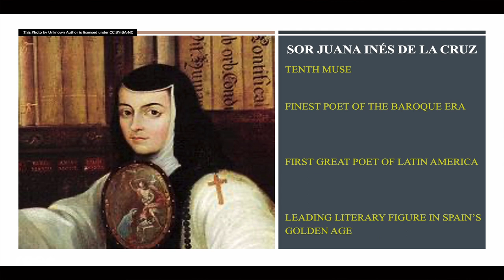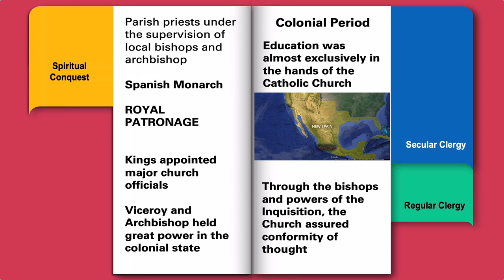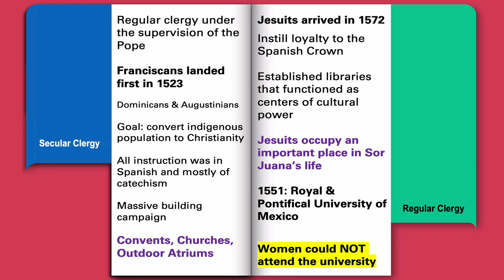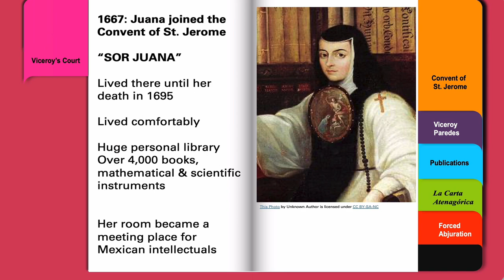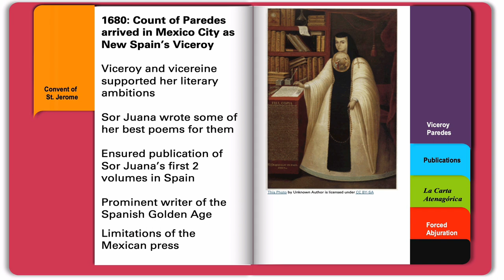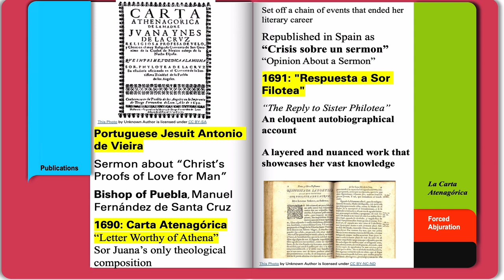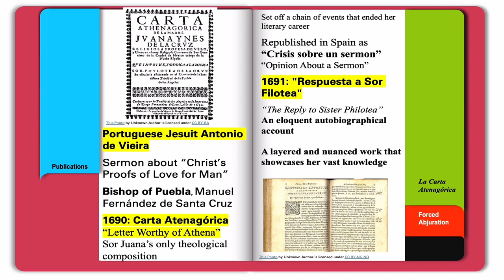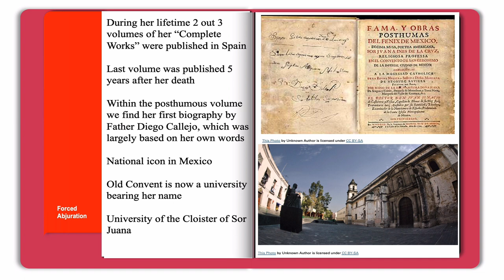Sor Juana Inés de la Cruz: What Led to Her Abjuration?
Sor Juana Inés de la Cruz was a 17th-century nun from Mexico, known then as New Spain. At a time when most women in New Spain could not even write their name, Sor Juana wrote poetry, mathematical treatises, social manifestos, musical compositions, passionate love poems and stage plays. She was a prolific writer who earned the title of the Tenth Muse. She was the first great poet of Latin America and a leading literary figure in Spain's Golden Age.